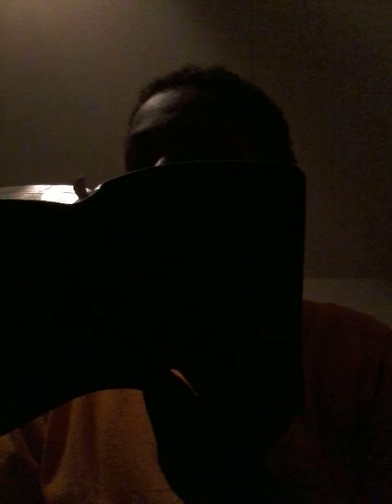Reading Leviticus 12